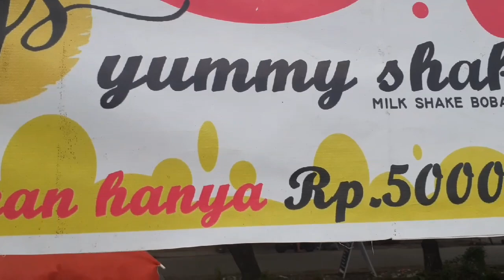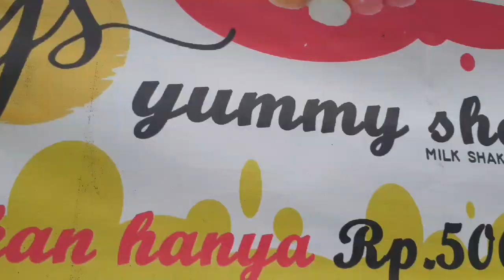IDE BISNIS!PERANTAU DARI MEDAN SUKSES USAHA MINUMAN KEKINIAN DI PONTIANAK!STREET FOOD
Lokasi jl sungai raya dalam pontianak
                Minuman kekinian
Harga 8000/cup

       Terima kasih telah nonton vidio kami